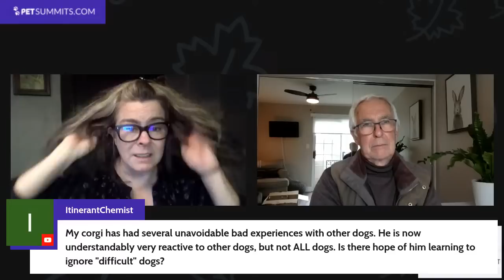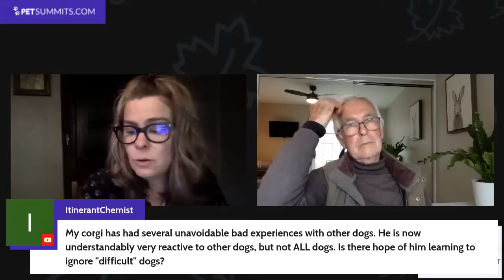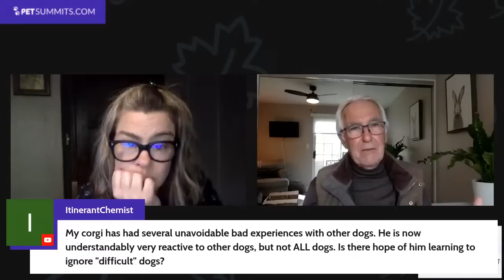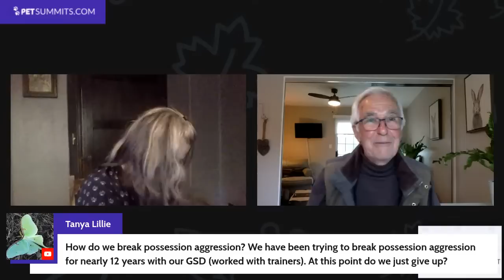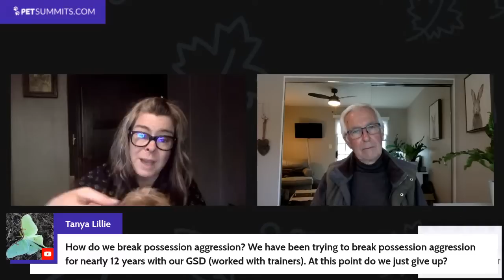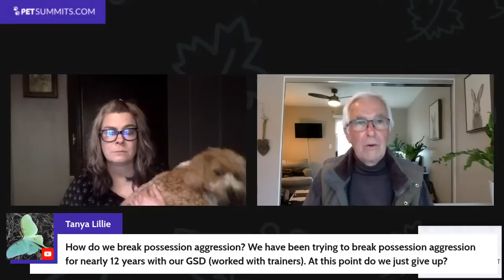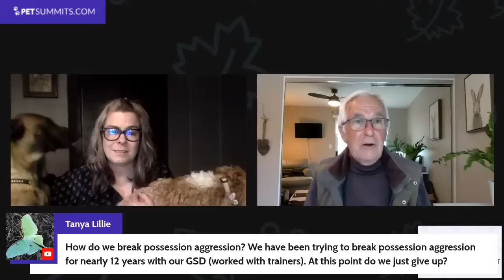Day 2 Live Q & A with Kelly Dunbar for the Out of Control Dog Summit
Join Kelly Dunbar live to catch up on today's presentations and ask any burning questions you have.

If you're not yet registered for the summit, you can register

To know more about Kelly Dunbar, you can check her